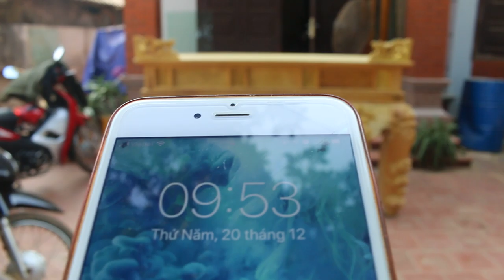sập thờ chân 20 gỗ mít khách hàng Lạng Sơn